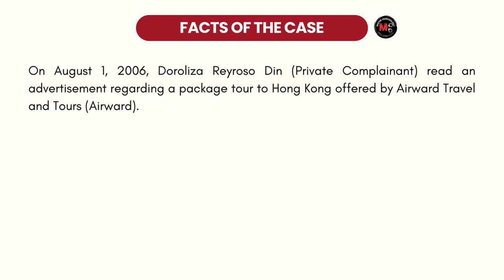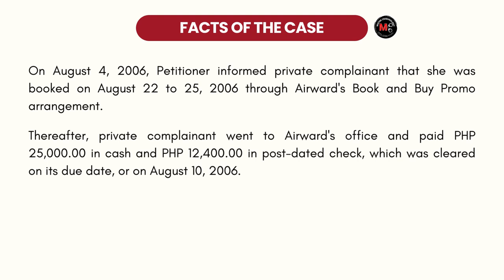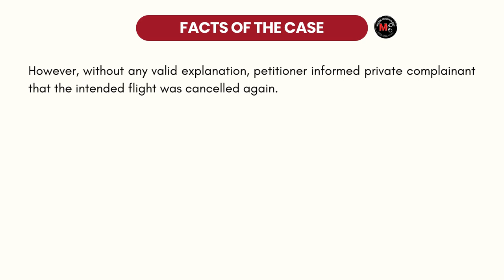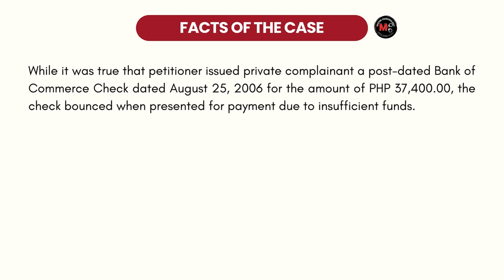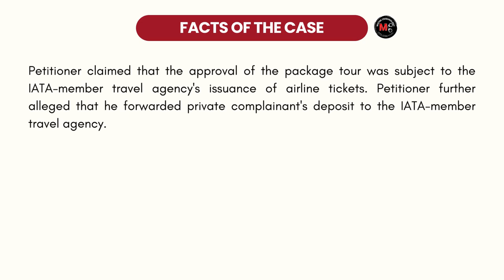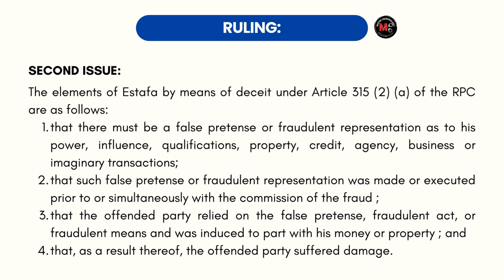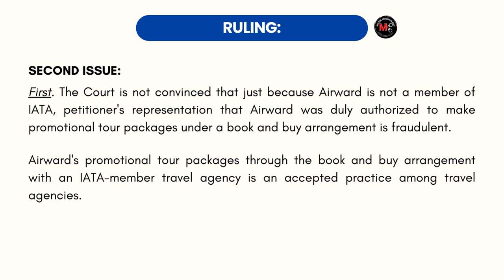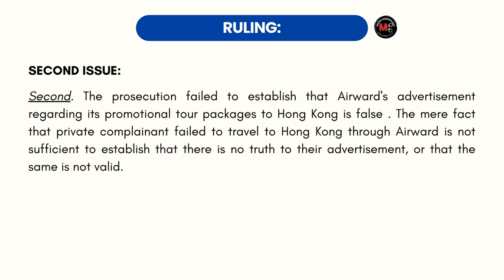Conrado Fernando, Jr. vs. People Of The Philippines, G.R. No. 255180, January 31, 2024 [Case Digest]